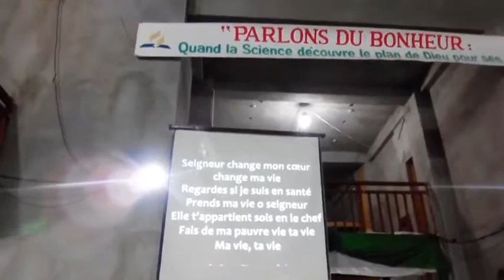Institut SPEC - Sante Preventive, Environnementale et Communautaire